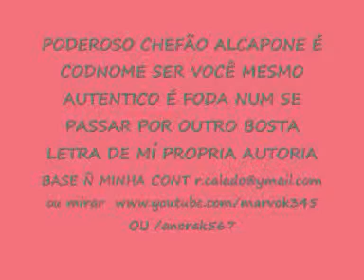PODEROSO CHEFÃO ALCAPONE É CODNOME.wmv